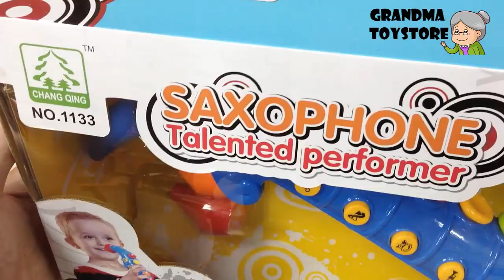Unboxing TOYS Review/Demos - part 1 kids musician saxophone let your kid explore Jazz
Grandma toystore brings to you the unboxing demo/review of  part 1 kids musician saxophone let your kid explore Jazz. Let your kid be that engineer.